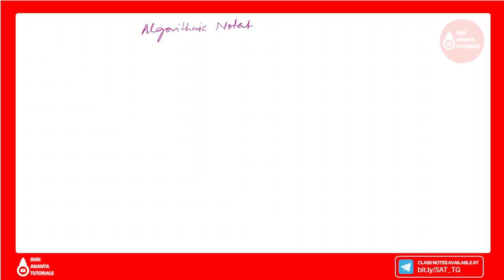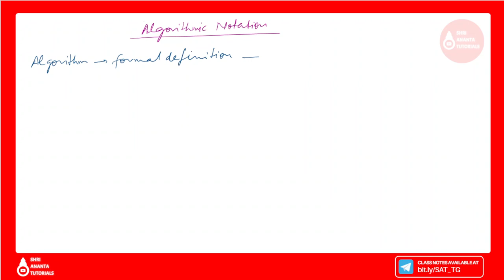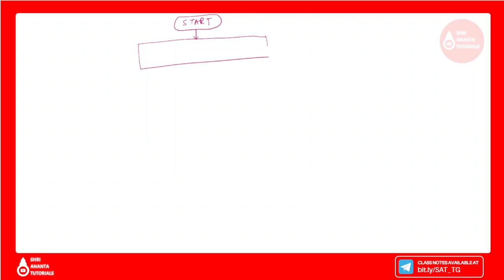Algorithmic Notation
Mathematical Notation and Functions,
Data Structure Operations with example,